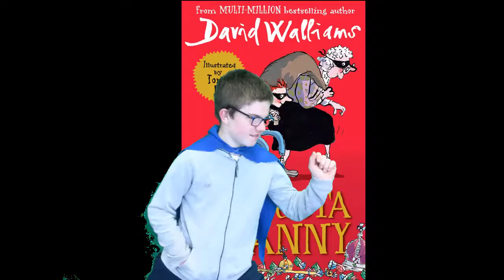Digby World Book Day 2021